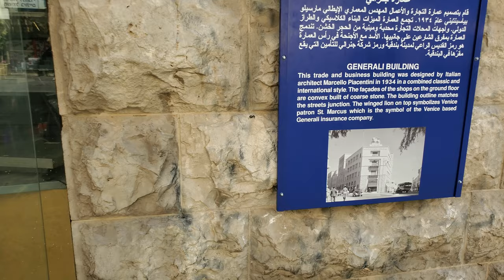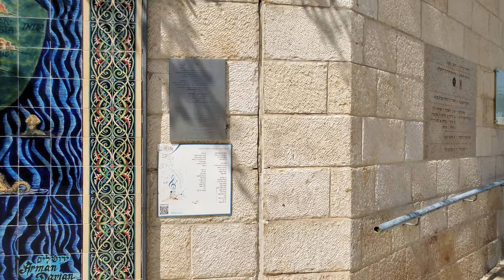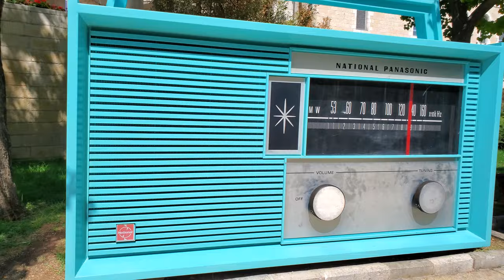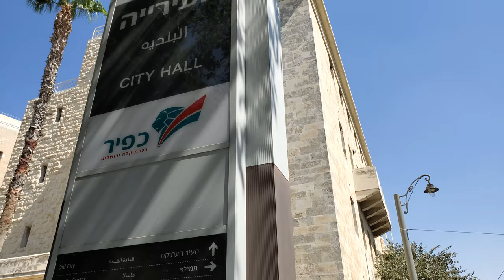Jaffa Street: Downtown architecture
Episode 6 - Jerusalem Downtown: From Zion Square via Jaffa Street to Tzahal Square (IDF Square)

Virtual Walking Tours in Israel by Ofer Moghadam
Walking the streets of Israel in silence.
No comments. No distractions.

Description:
Welcome to Jerusalem, HolyCity to all three monotheistic religions. In this video, we will explore Jerusalem's DowntownArea by walking along Jaffa Street from ZionSquare to TzahalSquare (IDFSquare).

ZionSquare is located at the bottom end of Jerusalem’s DowntownTriangle, and is considered the true epicenter of the city. Tourists and locals alike love to hang out on this square in order to do some people watching and listen to the street bands that perform here.

We will walk along Jaffa Street towards the Old City, which is an easy 20 minute walk away. Jaffa Street is named after the ancient port city of Jaffa – called Joppa in the Bible – which today is a neighborhood of the coastal city of Tel Aviv. This is hence the route of that ancient road that went from Jaffa to Jerusalem, ending at the Old City’s Jaffa Gate.

Walking along Jaffa Street, we will pass the Russian Compound located up the hill on our left side. The Russian Compound had been built in the mid-1860s in order to create a proper lodging-site for the many Russian Orthodox pilgrims, who often made their journey to the Holy Land and stayed here for up to two months.

After the First World War, the British took over this area and made it their administrative headquarters. After the State of Israel was established in 1948, the site changed hands again and became – among others – the home of a police station and a court house.

As we continue along Jaffa Road, we pass the old British post office, which had been the first structure that the British had built in Jerusalem, when they had conquered it in 1918. The architecture of this building combines both European and Middle Eastern elements, and a huge mural inside the big hall of the post office is a beautiful piece of art to behold.

A little bit further along, we will pass Safra Square on our left side, which is home to Jerusalem’s municipality. During the 11th century Crusader period, this site had been the headquarters of the Crusader Order of Saint Lazarus. These headquarters had been erected at a distance from the city walls, as all members of this Crusader Order were lepers.

During the intermediate days of the Pessach (Passover) and Sukkot (Tabernacles) holidays, the municipality often holds concerts and various fairs on this square.

At the end of this walk we will reach Tzahal Square (Kikar Tzahal - ככר צה"ל), named after Israel’s Army - the Israel Defense Forces. Until 1967, this square was called Allenby Square, named after the British Field Marshal who had conquered Jerusalem from the Ottoman Turks at the end of the First World War.

The rounded building on Tzahal Square, which faces the Old City's walls, is the former municipality building of Jerusalem. It was built during the British Mandate period by Barclay's Bank and therefore housed the bank on one floor and the municipality offices on another floor.

Like what you see in this video? There is much more to explore in the magnificent and mysterious city of Jerusalem. As a state-licensed TourGuide, I organize and guide private, completely customized JerusalemTours, as well as completely customized IsraelTours. If you want to learn how to turn your next visit to Israel into a unique, once-in-a-lifetime experience, then get in touch with through any of the channels listed below.

Filming time:
14:12 AM

Temperature:
31° C / 88° F

Coordinates of walk:
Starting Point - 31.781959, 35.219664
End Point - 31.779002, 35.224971